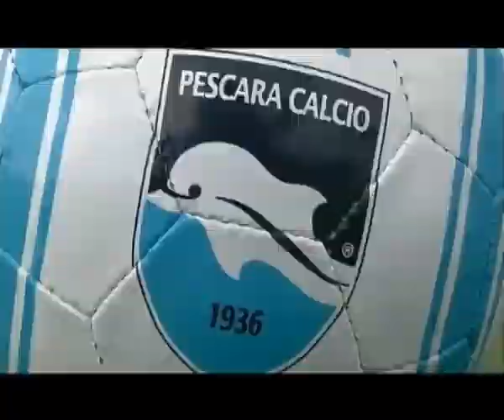A TUTTO CAMPO 25 11 14